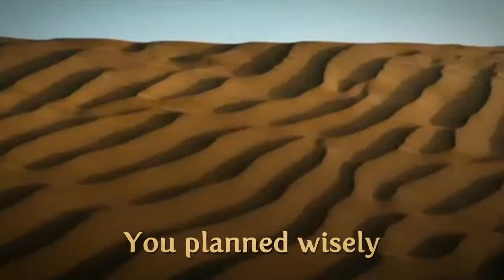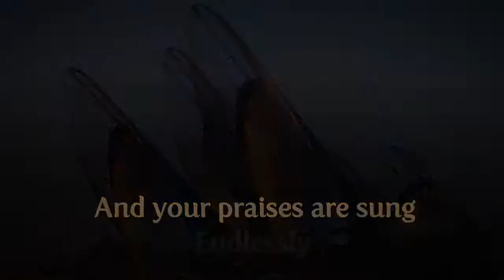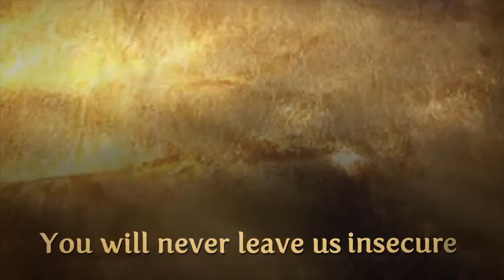Arabian Legend: Sheikh Zayed Bin Sultan Al Nahyan